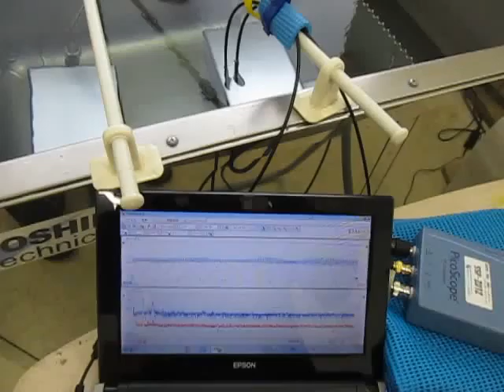超音波を利用した「表面弾性波の計測技術」